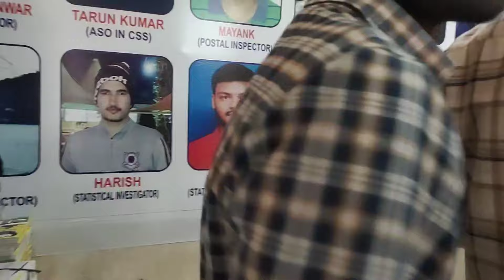Panipat Campus क्यों है इतना खास Full video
Panipat Campus क्यों है इतना खास
दोस्तों ये 3-4 महीने वाले Batch को ना Join कर के एक साल  तक  टिक कर तैयारी करो.. फिर देखते हैं Paper कैसे नही निकलता हैं । अलग अलग बार बार Coaching करने के बजाय अच्छे से एक बार ढंग से तैयारी कीजिए ।

आरंभ से एक अच्छी तैयारी के द्वारा हम first attempt मे ही अपनी सफलता को सुनिश्चित करने मे सक्षम हो जाते हैं परंतु इसके लिए जरूरत होती है एक सही मार्गदर्शन की सही समय पर सही तरीके से Test, Class , Doubt और Practice की | इसमें किसी मे भी कमी तैयारी के समय को बढ़ाती जाती है और सफलता का दबाव असफलता की तरफ मोड़ती जाती है |
परंतु सही तरीके इसे आसान बना देतें है |
गुरुकुल लगातार सही रणनीति पर कार्य करते हुए बहुत सारे बच्चों को उनके मंजिल तक पहुँचाने मे सफल हो रहा है | अब इस दिशा में गुरुकुल और बेहतर करने का प्रयास कर रहा है वे students जो आरंभ से ही सही रणनीति के तहत तैयारी करना चाहते हैं उनके लिए यह एक बेहतर माहौल है | यदि आपके छोटे भाई या बहन अच्छे से तैयारी करना चाहते हैं तो यह एक लाजवाब अवसर है |

Competitive exam preparation strategy
Competitive exam ki taiyari kaise karein
SSC CGL ki taiyari kaise karein